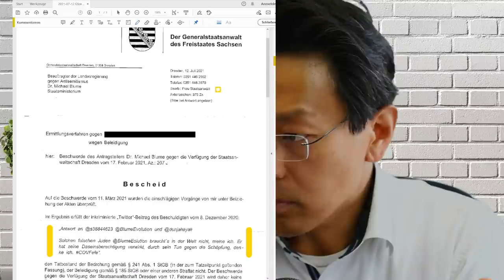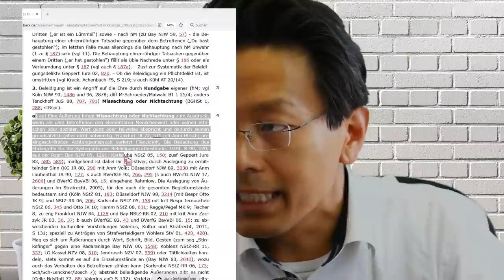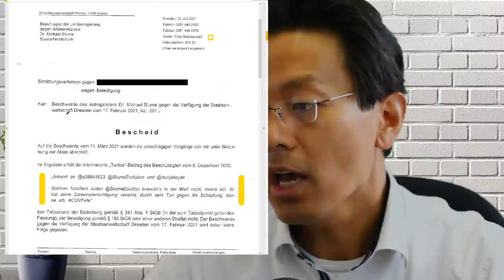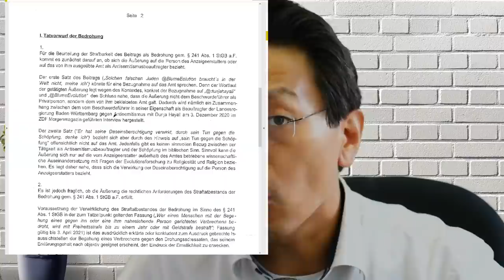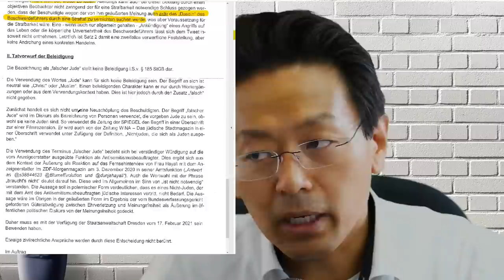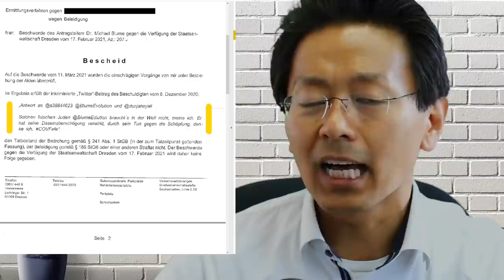"Hat sein Daseinsrecht verwirkt" keine Beleidigung. EpicFail der GenStA Sachsen?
Ein Twitteruser beschimpft Michael Blume als "Falscher Jude", der seine "Daseinesberechtigung verwirkt habe". Die Ermittler in Dresden sehen darin keine Bedrohung - zutreffend - aber auch keine Beleidigung, weil der Begriff falscher Jude Teil einer sachlichen Auseinandersetzung sei.

Die Verwirkung der Daseinsberechtigung wird jedoch gar nicht auf den Beleidigungstatbestand überprüft, obwohl das Absprechen der Daseinsberechtigung gerade die klassische Definition der Beleidigung darstellt. Wie kann das passieren? Die Ermittler haben den Begriff der Daseinsberechtigung nur im Rahmen der Bedrohung geprüft und ihn bei der Beleidigung schlicht übersehen.

Warum das auch eine politische Entscheidung ist, erkläre ich in dem Video.